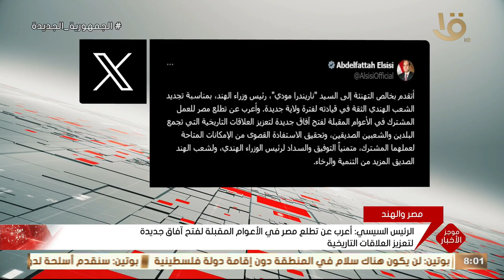موجز الثامنة.. الرئيس السيسي يهنئ رئيس وزراء الهند ناريندرا مودي لفوزه بولاية جديدة